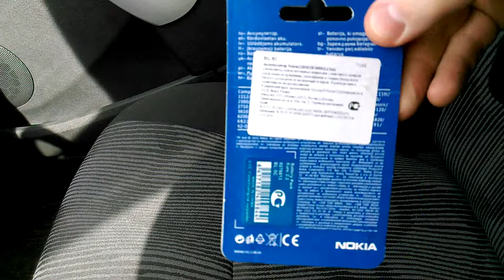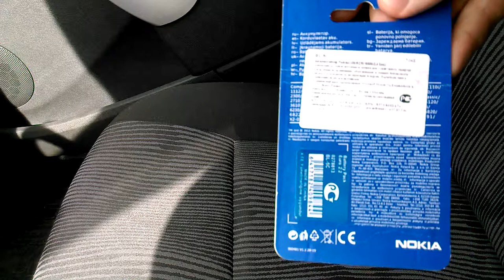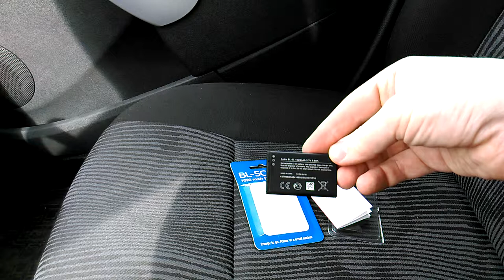Аккумулятор Nokia BL-5C, 1020mAh, Li-ion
Заказ №4659211.
Распаковка, обзор и использование. Аккумулятор Nokia BL-5C, 1020mAh, Li-ion для видеорегистратора INTEGO VX-290HD и др.